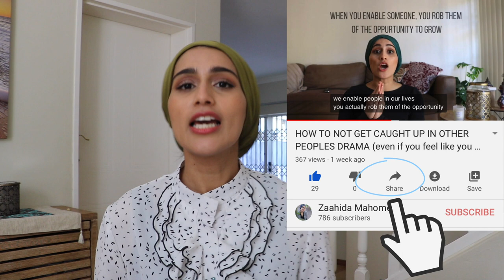5 MISTAKES THAT RUIN MARRIAGES (& How to fix them right now) | BUILD A BETTER MARRIAGE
Click on the time stamps to skip to the part you need (or watch the video in full sequence to get max value)
0:10 Getting clear on the purpose of marriage \ committed relationships
1:18 The key principle that will guide you to a better marriage
1:43 How communication is ruining your marriage
2:29 The most important question to ask yourself before you speak out
2:36 Why your partner won't listen to to you
3:50 How to communicate in a way that makes your marriage better
5:02 Why your partner feels like you're always complaining - and how to fix it
6:44 The biggest mistake couples make that cause unnecessary fights
9:40 Why marriage can feel so hard
10:17 What you have to stop NOW if you want a better marriage

Hi I'm Zaahida - and I've helped thousands of people transform their lives and their relationships.

Have queries or want to collaborate?